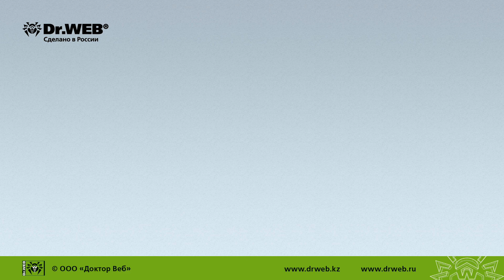Dr.Web для Android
Десятки миллионов пользователей доверяют Dr.Web.